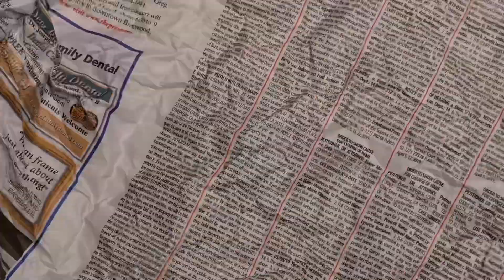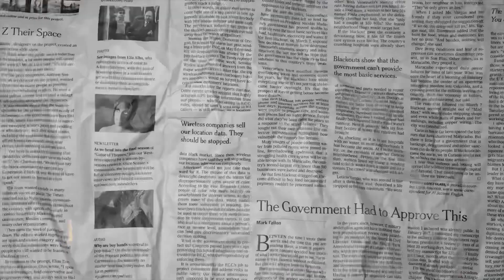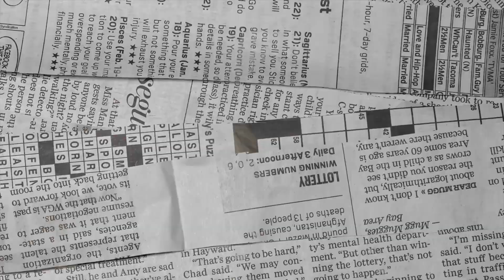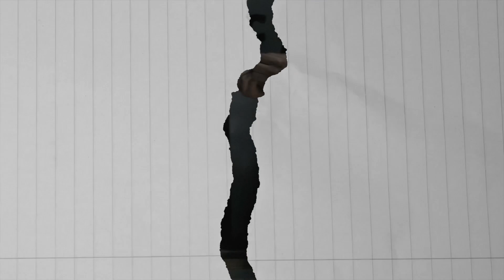Waddup - PGF Nuk Remake ( Aunt Gansta Gale x BiggTtime079 x SK Mikey )